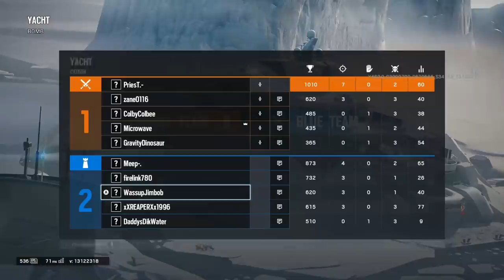DEAGLE MUZZLE BRAKE ISN'T FAIR! - Rainbow Six Siege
DESERT EAGLE MUZZLE BREAK IS INSANELY GOOD ON RAINBOIW SIX SIEGE! JUAN DEAG OP!

Enjoy the video? Hit 👍 LIKE :)